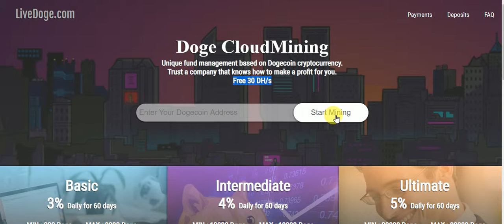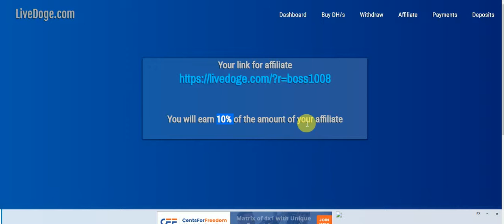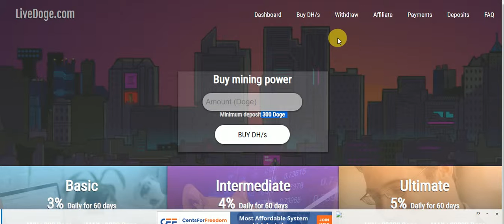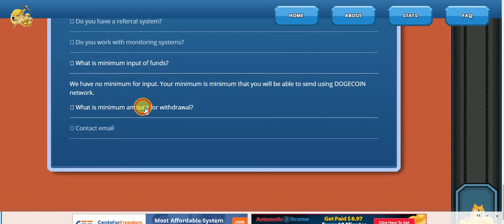New 2019 Free Dogecoin Mining Sites Without Invesmint F Bouns ree SignUp30 DHS Free POWER